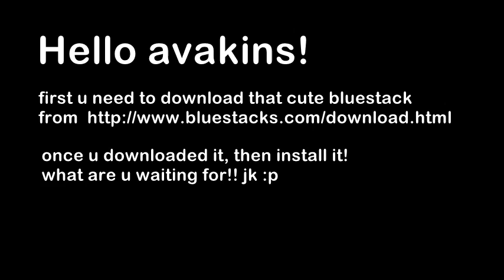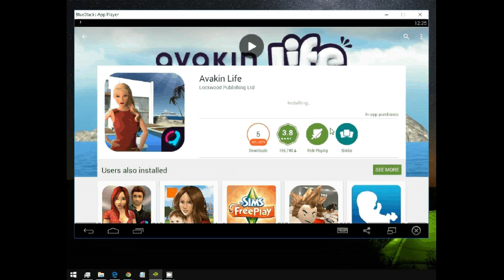How to play AVAKIN LIFE on your PC/Laptop :D hve fun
on this tutorial video i'm gonna show you How to play Avakin Life on your PC/Laptop. VERY EASY!

- Install it then follow all step on the video :D

sorry cuz my english not really good :p